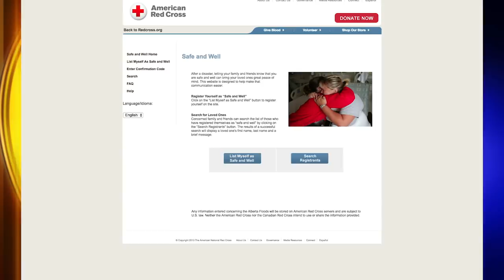California Wildfires Update: Sunday 11-11-2018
Over 8,000 firefighters continue to battle three large wildfires currently burning in California.  These wind-driven fires have burned more than 196,806 acres and destroyed thousands of structures. Over 224,000 individuals have been impacted by these fires.  Here’s the latest on the California Wildfires.